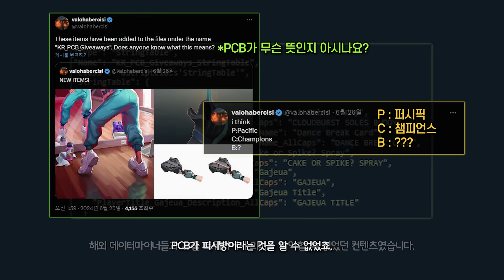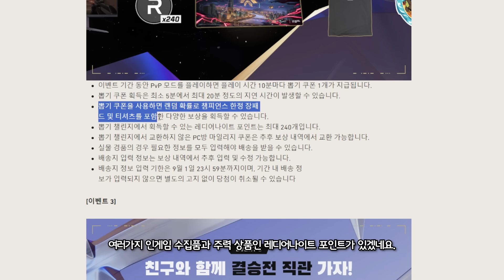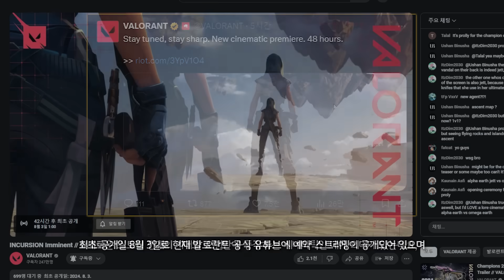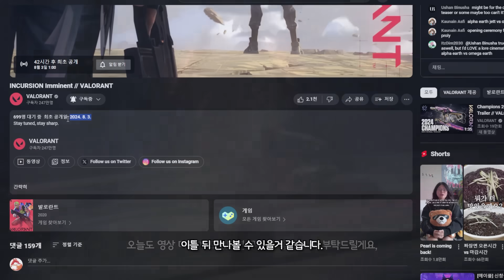발로란트 챔피언스 서울 기념 '한정판 제트 컬렉션' & '레나포 240개' 등 한국 독점 보상 등장 // 챔피언스 이벤트 | 구미호 요괴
이번 영상은 2024 챔피언스 서울 PCB 이벤트 소식입니다.
[구묘단 멤버십에 가입해주신 모든 분들께 감사 드립니다!]

date |
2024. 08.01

time |
0:00 오늘 영상 소개
0:22 댄스 타임 플레이어 카드 서론
0:44 2024 챔피언스 PC방 이벤트
1:15 출석 체크
1:29 챔피언스 뽑기 챌린지
1:51 결승전 직관
2:45 신규 시네마틱  '침입 임박'

music |
CADMIUM X JAMZ X SIMONNE  Believe Me NCS

출처 |
2024 발로란트 챔피언스 서울 PCB 이벤트 공지

"구묘단" 알립니다🦊 |
1. 구미호 요괴 공식 디스코드 서버

2. 구미호 요괴 VIP 멤버십 가입 링크가 개설되었습니다!